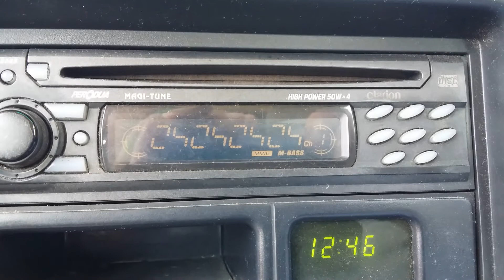Listening to AM DX broadcast 680 miles away from Manila.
This video was recorded during my afternoon lunch break. My DX point was at the seaside of Sutera Harbour Resort, Kota Kinabalu, North of Borneo. It is rarely can hear DX AM broadcast during day time using normal AM receiver. Even Tecsun portable unable to do that. It is because AM/MW radio receiver was designed for automobile is more sensitive and selective compare to the normal home broadcast receiver.